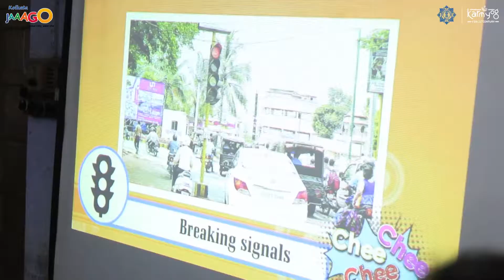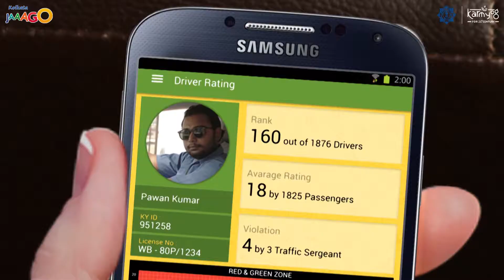Safe Drive Save Life | Kolkata JAAAGO Journey_V11